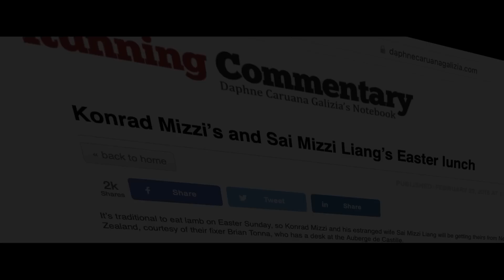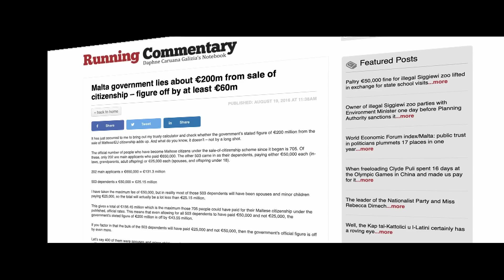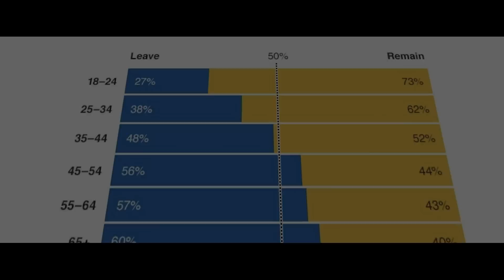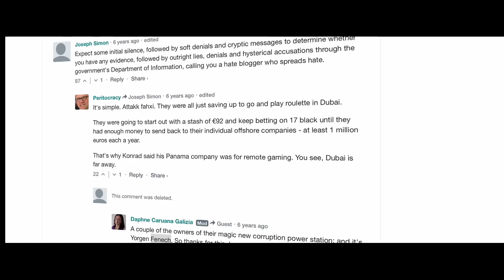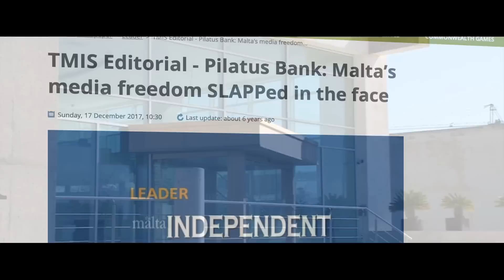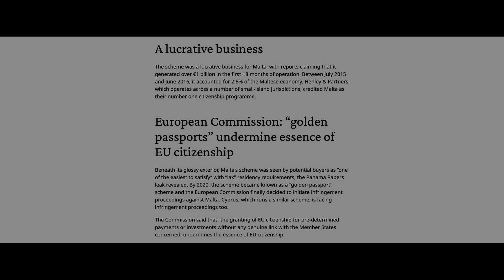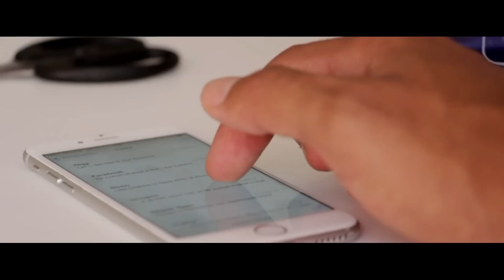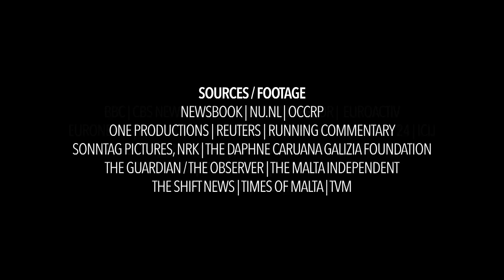Daphne Was Right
A Film by Manuel Delia and Louiselle Vassallo

First screened on 12 October 2022 at the Valletta Campus Theatre, Valletta, Malta.

Note: The script includes the following reference: "In the summer of 2017 she publishes a story revealing that Chris Cardona had been a director of a Bahamas company called Healey Properties Limited." Healey Properties Limited is not in any way connected with Hili Properties plc or any of its associated entities.